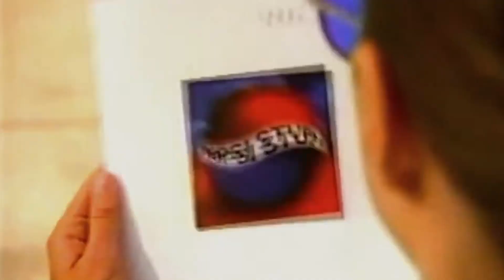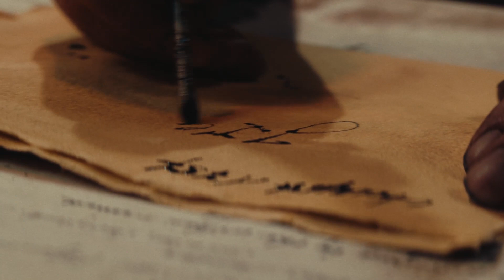Lost A Jet? Blame Pepsi! | Pepsi Documentary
Let's explore the famous story in which a boy won a Harrier jet and tried to claim it but lost a jet and blamed Pepsi as Pepsi refused to give him.

The Pepsi Points case is an American contract law case regarding offer and acceptance. It was brought in the United States District Court for the Southern District of New York in 1999, and its judgment was written by Kimba Wood. In 1996, PepsiCo began a promotional loyalty program in which customers could earn Pepsi Points, which could be traded for physical items. John Leonard discovered a loophole in the promotion, allowing him to purchase Pepsi Points at 10 per point. Leonard then sued PepsiCo, Inc. in an effort to enforce the offer and acceptance perceived by Leonard to be made in the advertisement.

In her judgment, Wood sided with PepsiCo, noting the frivolous and improbable nature of landing a fighter jet in a school zone. PepsiCo would re-release the advertisement, valuing the jet at 700,000,000 Pepsi Points.

00:00 Intro
00:53 Background
03:25 Procedural History
05:27 Judgement
07:46 Outro